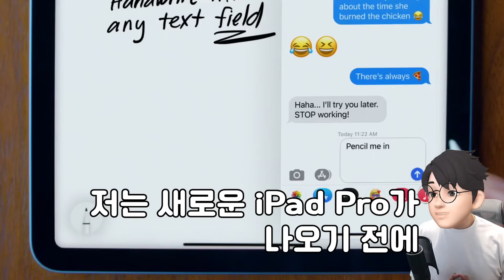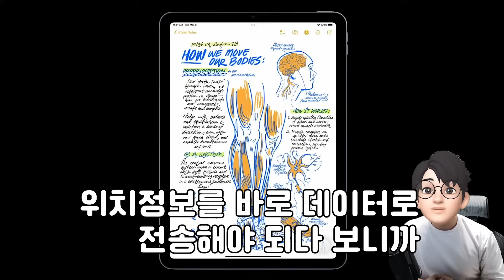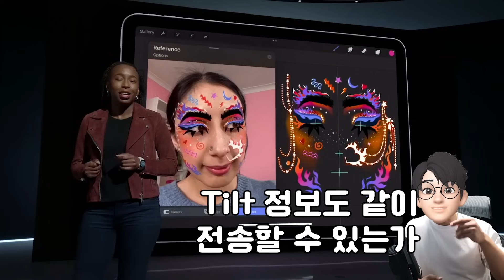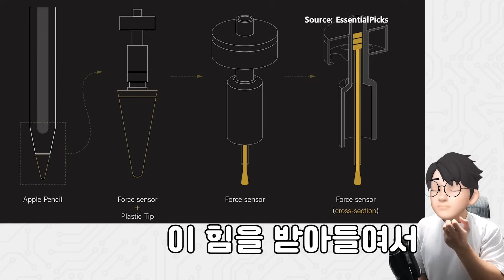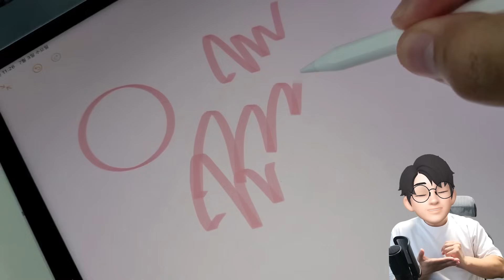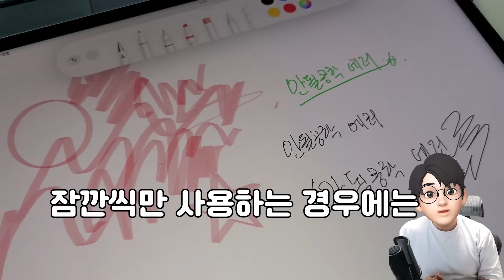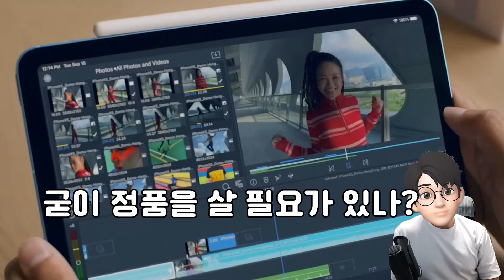애플펜슬 2세대 구매 후 2주만에 고장 ㅠ 짭플펜슬 샀습니다. 솔직히 괜찮은 점과 아쉬운 점, 무슨 기술 차이가 있길래?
애플펜슬 2세대 구입 후에 떨어뜨렸는데 촉이 팍! 부러졌습니다 ㅠ 박혀있는 펜촉 쉽게 빠지지 않는 걸로 유명하죠. 별별 방법 다 써봐도 안빠져서 결국 짭플펜슬 하나 구매했는데요. 사실 생각보다 괜찮은데 이럴 땐 또 별로인 경우가 있더라고요. 무게감, 틸트 기능, 정확도 등 어떤 분들이 짭플 펜슬을 사도 괜찮을지 정리해보았습니다.